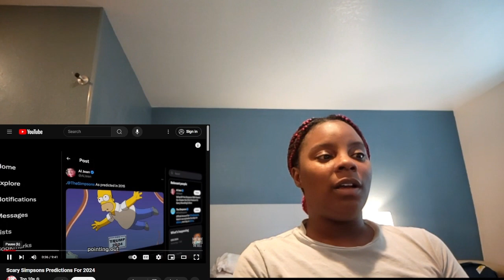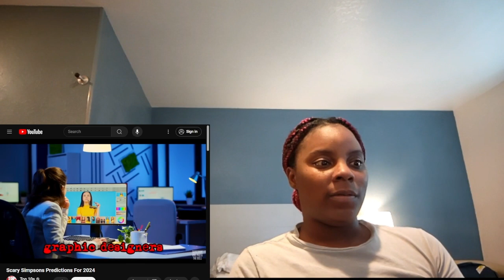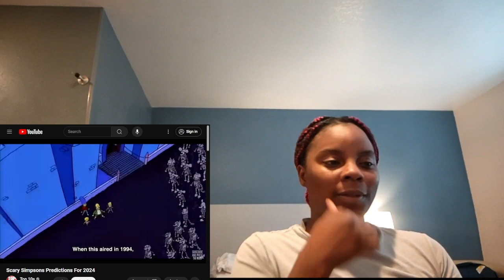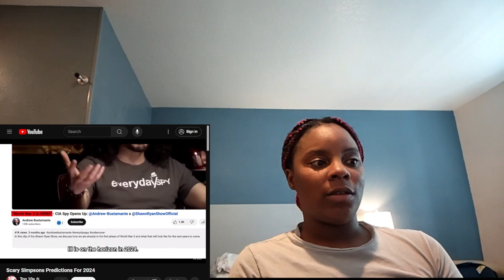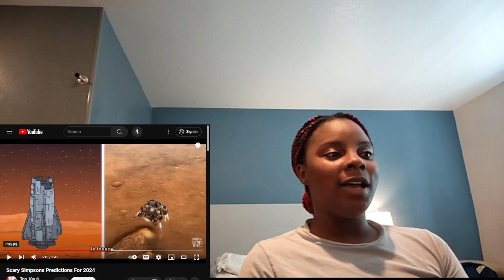REACTION VIDEO TO THE SIMPSONS 2024 PREDICTIONS